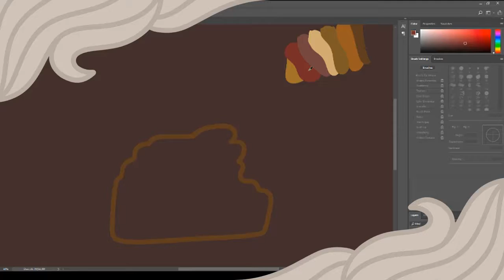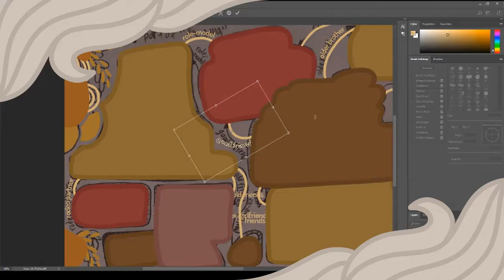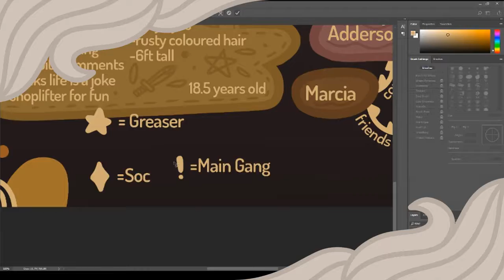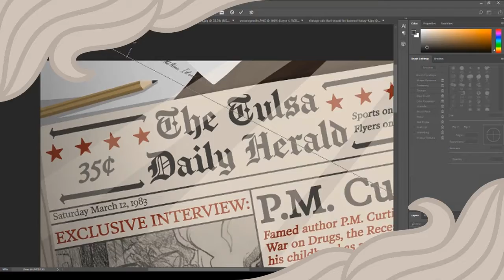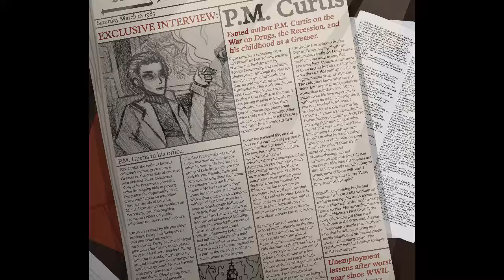The Outsiders Character Web + Fictional Newspaper (English Project) // Speedpaint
Sorry for choosing something extremely boring to use as filler content. I haven't uploaded for a while and that's mostly because this English project swallowed up a bunch of my time. Hopefully i can get something better uploaded later this week.

Music: "Valse Sentimentale" by Peter Ilyich Tchaikovsky, arranged by Sidney Sax. Performed by Josef Sakonov on the violin and the London Festival Orchestra.

Time: ~10 hours total, most of which was spent rereading the book and rearranging text. I am very bad at arranging text.